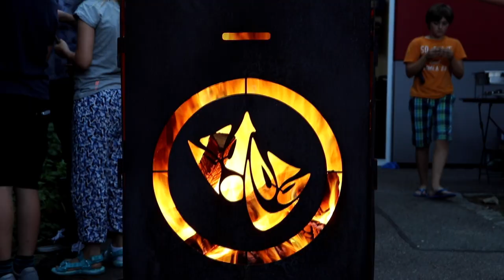Naturtheater Heidenheim e. V. - Jugendbeirat - Bürgerempfang 2020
Jugendarbeit, die lebt und wächst: Der jährlich neu gewählte Jugendbeirat des Naturtheater Heidenheim e. V. "vererbt" gleichbleibend hohe Motivation und Engagement an die Jüngeren. Über vielfältige Aktivitäten rund ums Naturtheaterjahr werden Begeisterung und Gemeinschaftsgefühl vermittelt. Theaterproben werden hier vom trockenen Üben zum lebendigen Austausch in der Schauspielgruppe - hier sprühen, Energie, Freude und Lebendigkeit, was in den Vorführungen deutlich sichtbar wird.